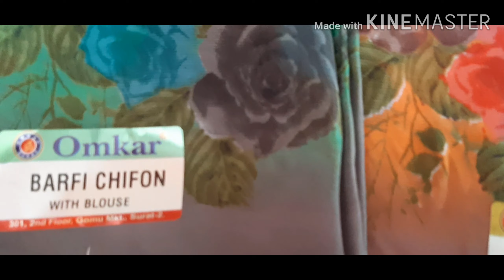Chiffon sarees//daily wear sarees//60 grams sarees